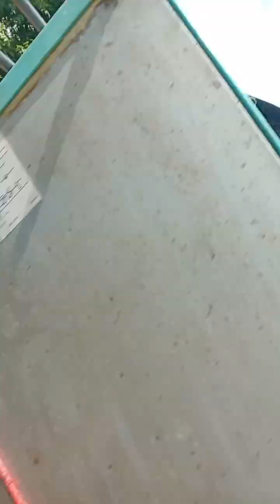เลือกซื้อของไปแยก